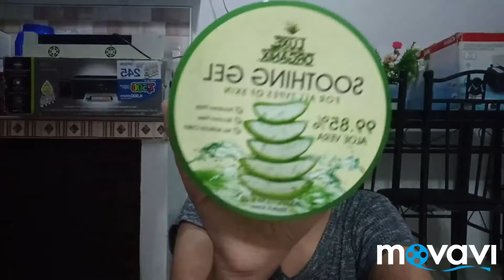My Updated Night SkinCare Routine | Luxxe Organic Soothing Gel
todays video this is my updated night skincare routine after all pimple Stress ..

So Guys di masyadong maganda pag VVlog ko  so  may malakas na  audio may mahina so kayo nalang mag adjust hehe sorry  i hope  you enjoy this video  sana mag subscribe kayo sa aking youtube channel  ...

Editing Softwares
*Wonder Share Filmora

*Oppo F9